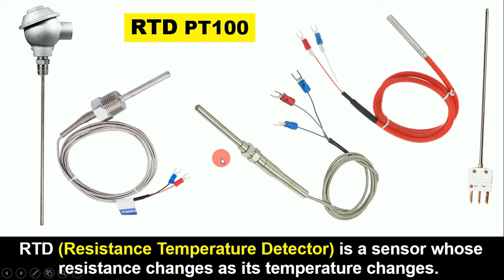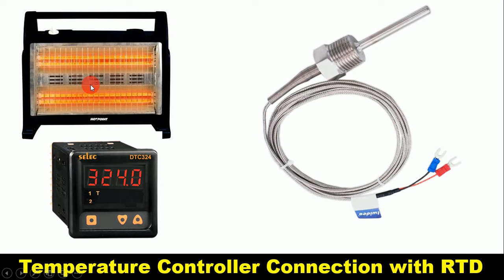Working And Testing of RTD Sensor | PT100 | Resistance Temperature Detector | Electrical Technician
What is an RTD?
RTD stands for Resistance Temperature Detector. RTDs are sometimes referred to generally as resistance thermometers.

How do RTDs Work?
RTDs work on a basic correlation between metals and temperature. As the temperature of a metal increases, the metal's resistance to the flow of electricity increases. Similarly, as the temperature of the RTD resistance element increases, the electrical resistance, measured in ohms (Ω), increases. RTD elements are commonly specified according to their resistance in ohms at zero degrees Celsius . The most common RTD specification is 100 Ω, which means that at zero degrees Celsius the RTD element should demonstrate 100 Ω of resistance.

How to Test a Resistance Temperature Detector
Resistance Temperature Detectors, or RTDs, work by measuring the resistivity of the metal the detector is constructed from at various temperatures. Metals have different resistivities, and metals with higher resistivities work best in RTDs. For this reason platinum is widely used in RTDs, as platinum has a high resistivity. The resistivity increases with temperature, so RTDs in freezing temperatures would show a lower resistivity than RTDs in boiling temperatures with room temperature resistivity being a mid-range number.

Set your multimeter in resistance mode. Check the readings across the terminals of the RTD. At room temperature the reading should be around 110 ohms. The reading may vary depending on the metal in the RTD.

Place the RTD in ice water. Give it a couple minutes to adjust and check the readings. You should get a lower number than the room temperature reading, around 100 ohms.
Give the RTD time to adjust to room temperature after removing it from the ice water. Place the RTD in boiling water and check the readings again. The number should be higher than the room temperature reading if your RTD is functioning properly.

rtd working principle
thermocouple working principle
rtd working animation
3 wire rtd
pt100 rtd
pt100 temperature sensor
thermocouple working principle
resistance temperature detector
resistance temperature detector in hindi
types of rtd
how to check rtd with multimeter
rtd checking with multimeter
rtd checking procedure
rtd,pt100
thermocouple
what is rtd
rtd in hindi
thermocouple vs rtd
three wire rtd,
rtd checking
rtd sensor
rtd pt100
rtd temperature sensor
resistance temperature detector
pt100 temperature sensor
temperature sensor working
temperature sensor
how to test the rtd
how to calculate rtd temperature
how rtd works
testing the rtd
rtd calibration
rtd sensor testing
how to check rtd
rtd check
rtd testing
what is pt100 sensor
working of pt100 rtd
temperature transmitter calibration
how to test thermocouple
how to test a thermocouple
working principle of rtd